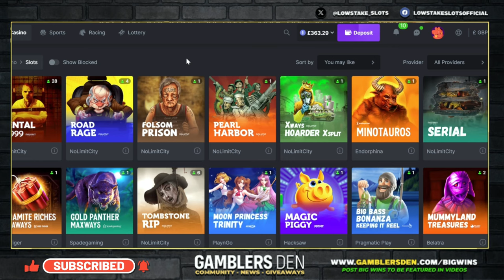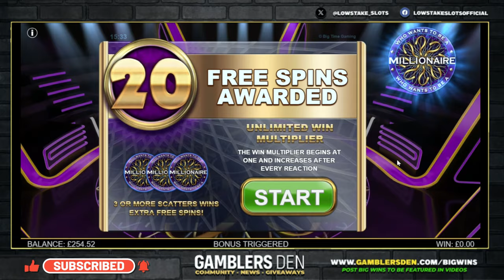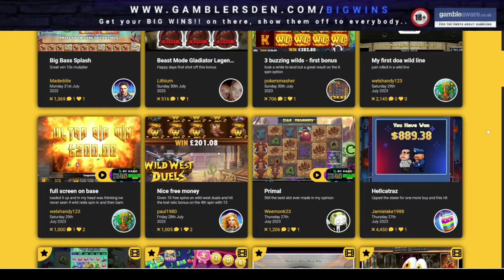Bonus Buy Session With Kevin, 30 Bonuses, 1hr 24mins Bonus Extravaganza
🔞 18+ Only